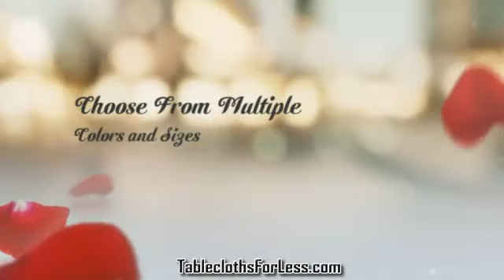Table Linens San Jose CA - TableclothsForLess.com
- Table linens in San Jose CA, on sale discounts and coupons with a wide selection of colors and sizes, save on your San Jose table linens today.